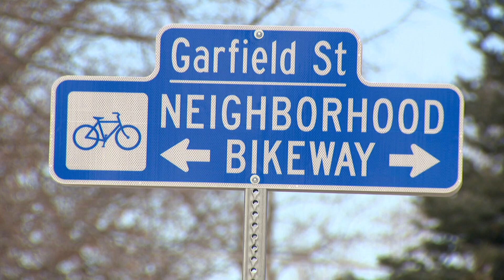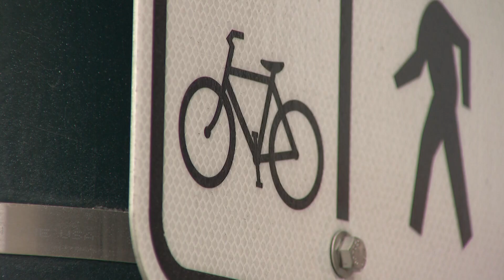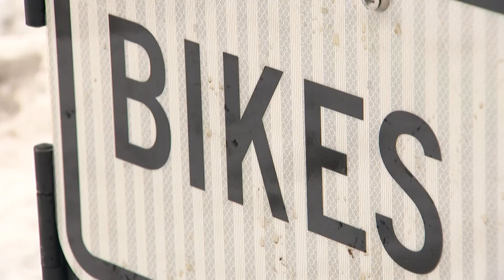The one where he clears a path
Q1, West Top, General News
2nd Place, Bryan Wendland, KUSA, Denver, The One Where He Clears a Path